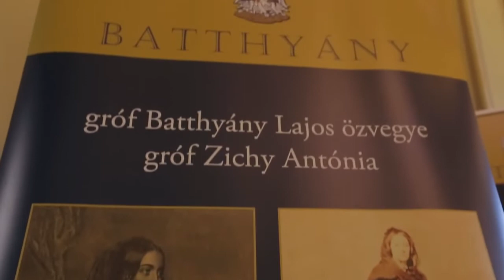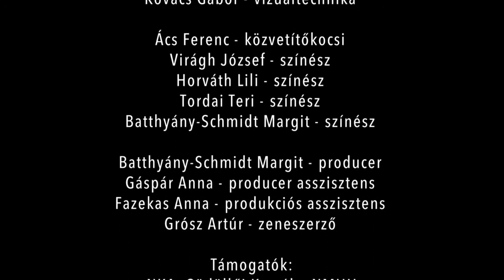Real Pictures Production: Gróf Zichy Antónia - Tony című színdarab / werkfilm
Készült a Magyar Batthyány Alapítvány megbízásából.
Rendező: Kiss-Stefán Mónika